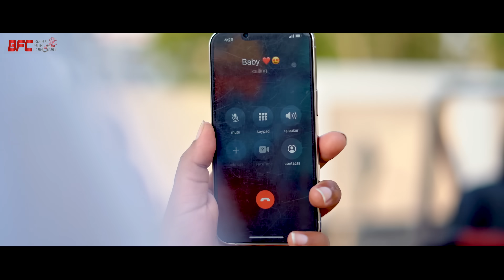Video | Ft- Mani Meraj | यार तोहर खलनायक ह | Chand Jee, Shilpi Raj | Yaar Tohar Khalnayak Ha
👉 Album :- यार तोहर खलनायक ह
👉 Song :- Yaar Tohar Khalnayak Ha
👉 Singer :- Chand Jee & Shilpi Raj
👉 Feat :- Mani Meraj & VannuDgreat
👉 Lyrics :- Jp Bihari
👉 Video Director :- Azad khan Bihari Boy
👉 Asst Dir :- Akshay Paswan
👉DI :- Rohit Singh
👉 Composer :- Imran Bhai
► Company/Label - Punch Factory
► Digital : Gmj
► Digital Partner : Global Music Junction Pvt. Ltd.